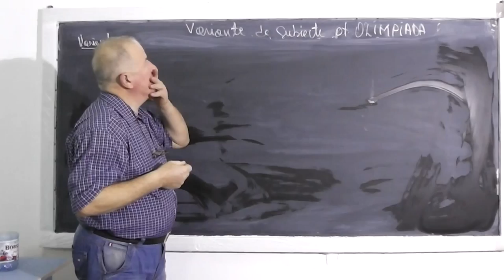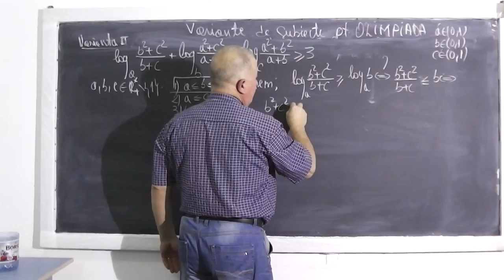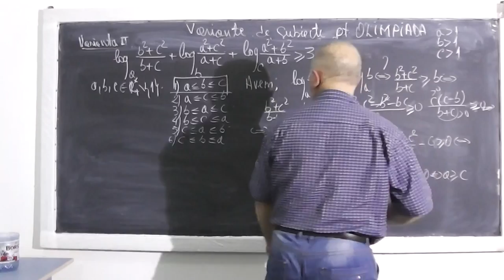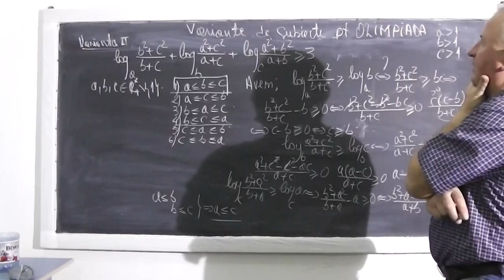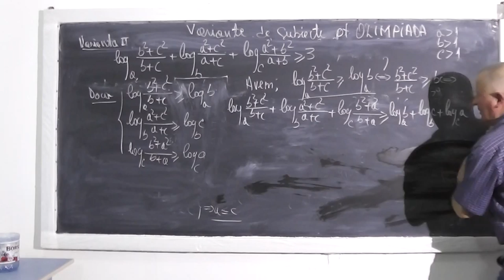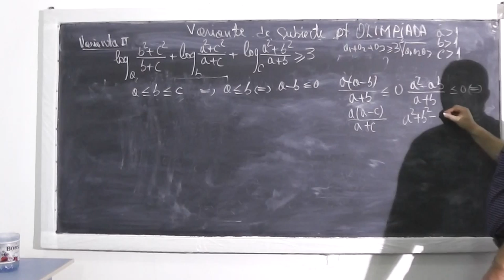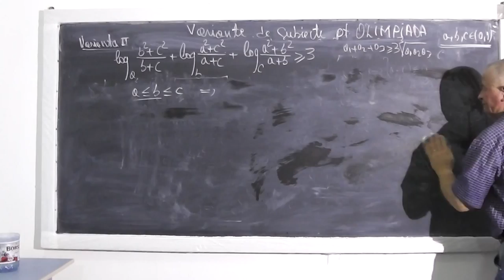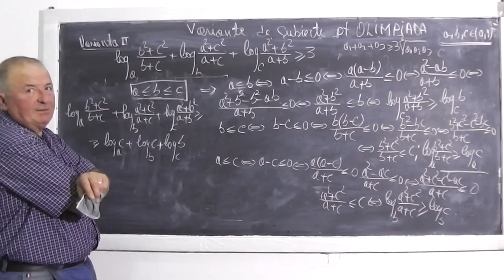1/3 Lectia 354 - Inegalitati - Egalitati - Inductia matematica - Subiecte de OLIMPIADA - Clasa 10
- In aceasta lectie continuam sa rezolvam niste subiecte mai dificile, de olimpiada, pe care le vom discuta si explica pe intelesul vostru. Vom rezolva o serie de inegalitati, egalitati si exercitii bazate pe metoda inductiei matematice. Daca lectia va este utila, as aprecia un Share sau Like

- 1/3 Lectia 354 - Inegalitati - Egalitati - Inductia matematica - Subiecte de OLIMPIADA - Clasa 10
- 2/3 Lectia 354 - Inegalitati - Egalitati - Inductia matematica - Subiecte de OLIMPIADA - Clasa 10
- 3/3 Lectia 354 - Inegalitati - Egalitati - Inductia matematica - Subiecte de OLIMPIADA - Clasa 10